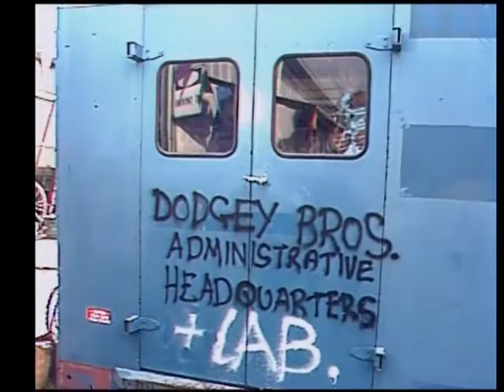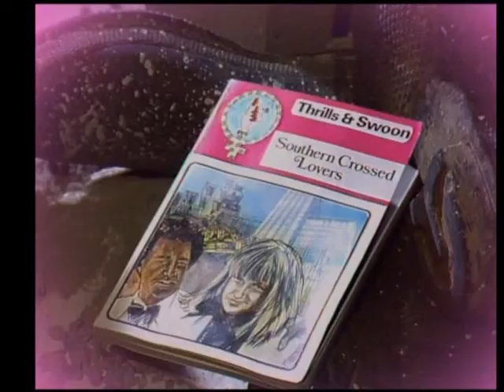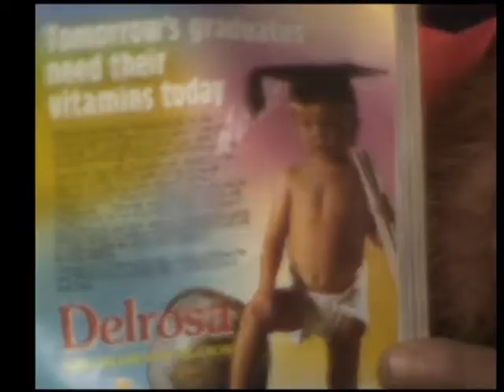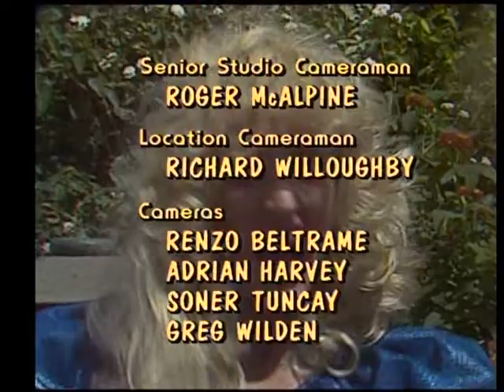Australia You're Standing In It (Aired: 22.9.1983)